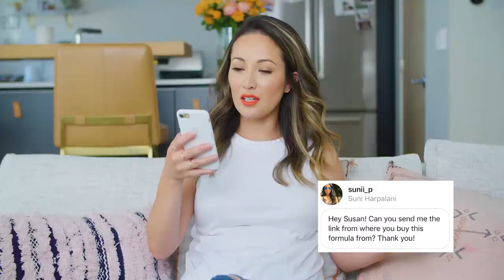Baby Formula, Pregnancy Skincare, and Baby Jumpers: I Answer Your Questions! | Susan Yara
From baby formula, to pregnancy skincare, and baby jumpers, I get a ton of questions from you guys. So, I answered some in a video! I love hearing from you and would love to make this a regular thing on my channel. Let me know if you want me to keep making these types of videos!

Babyzen Yoyo+ Stroller
Baby Einstein Jumper
Ren Keep Young and Beautiful Instant Firming Beauty Shot
Nine Naturals Belly Butter
Drunk Elephant B-Hydra Intensive Hydration Gel
YUNI Beauty Chillax Muscle Recovery Gel
LXMI Crème du Nil Pore-Refining Moisture Veil